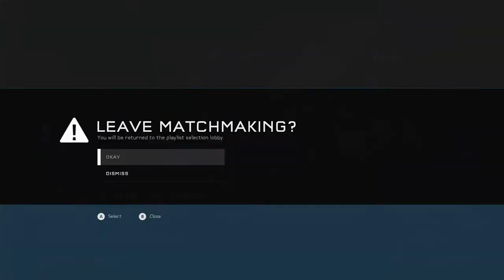Halo 5: Guardians - Multiplayer Stream (Part 6)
Just for fun!